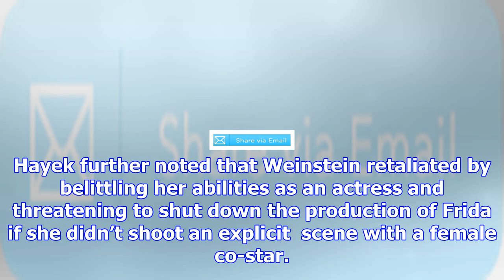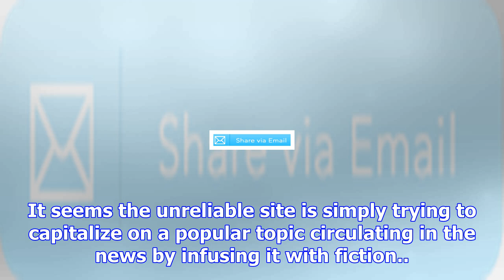Salma hayek calling for donald trump to send harvey weinstein to prison?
By Andrew Shuster | 5:53 pm, December 15, 2017 (Getty Images) Did Salma Hayek really call for Presid...